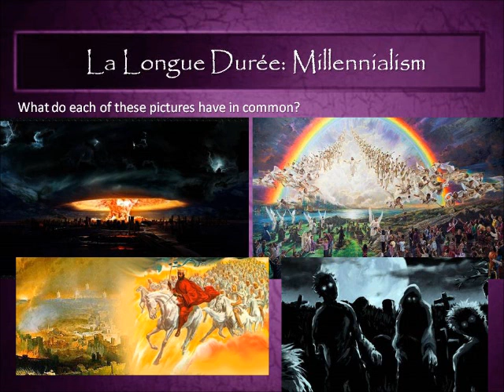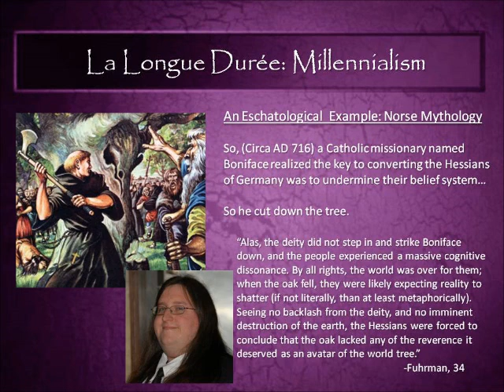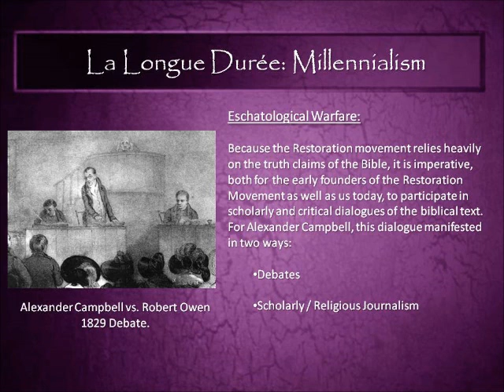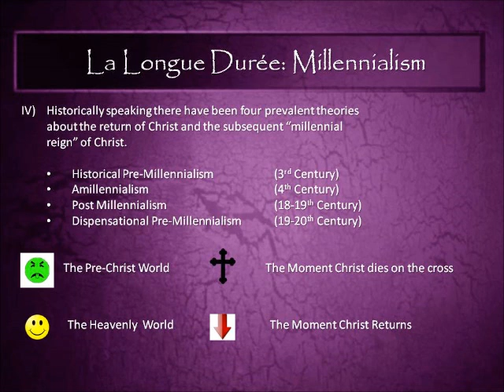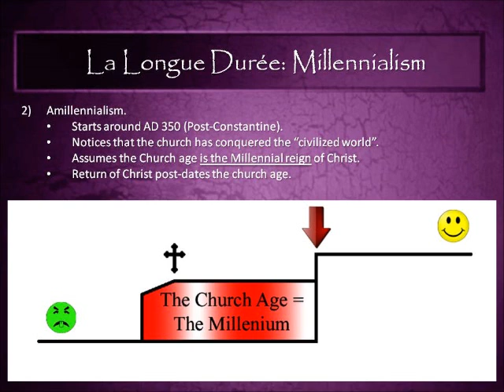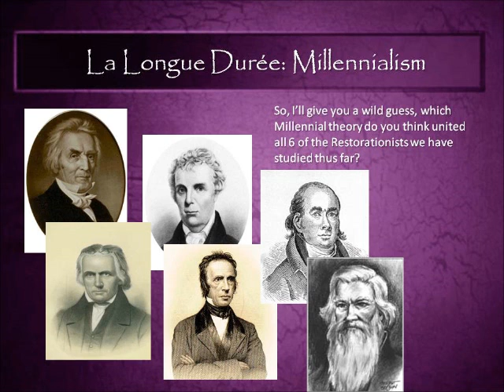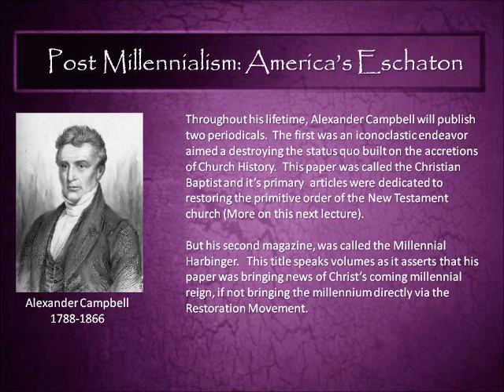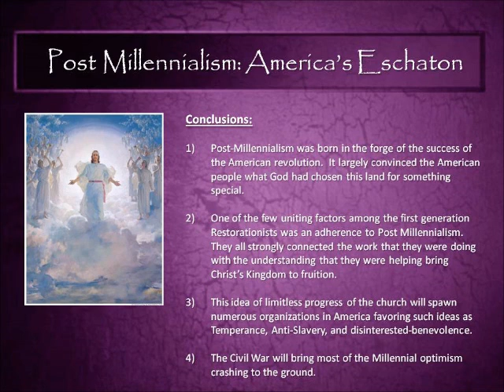Post-Millennialism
A lecture describing the 4 prevalent views of Millennialism, Historic Pre-Millennialism, Amillennialism, Post-Millennialism, and Dispensational-Pre-Millennialism. This lecture focuses on the Post-Millennial nature of the Restoration Movement and its political and cultural affects on 19th Century American society.